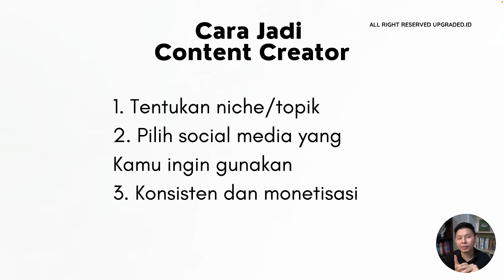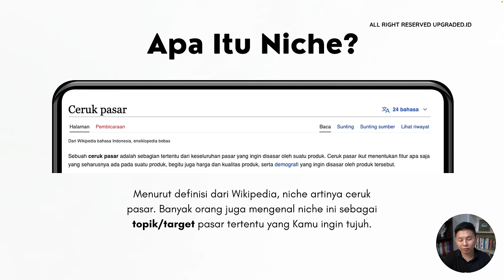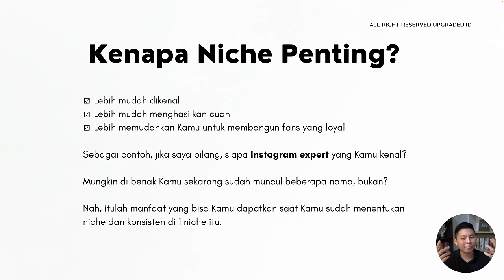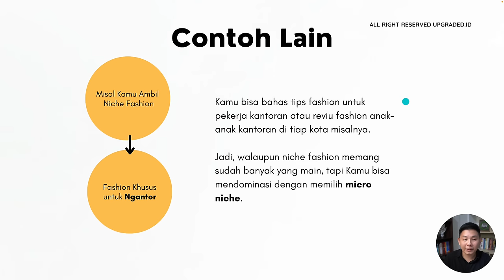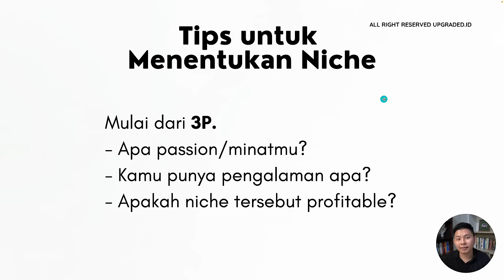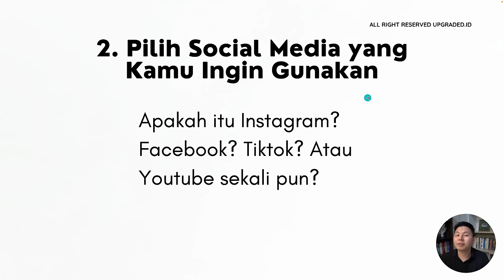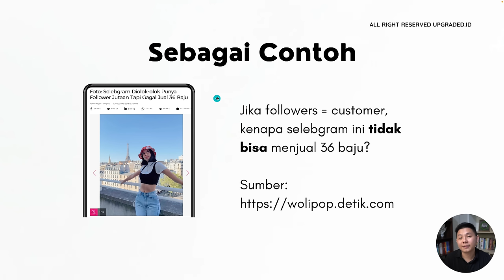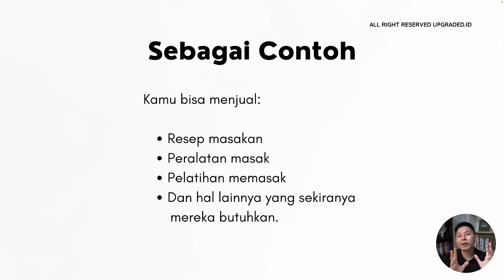Cara Menjadi Content Creator Pemula -Tips Bikin Konten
Kita akan belajar cara manjadi content creator dan juga belajar apa aja sih tips untuk bikin konten.